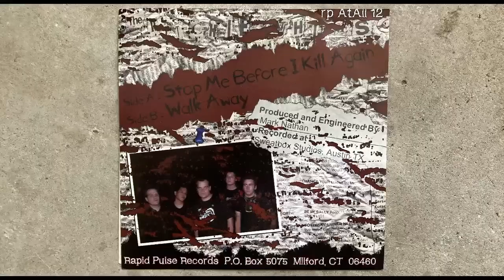The Ritchie Whites "Stop Me Before I Kill Again" 7" Single Side A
The Ritchie Whites "Stop Me Before I Kill Again" 7" Single
Rapid Pulse Records (2000)
Side A - Stop Me Before I Kill Again